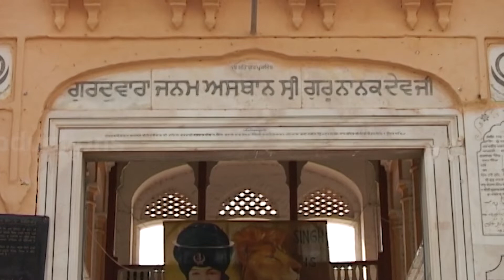Birthplace Shri Guru Nanak Dev Ji Gurdwara Nankana Sahib Pakistan